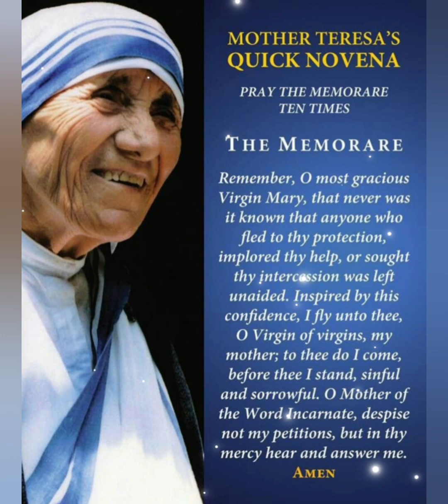Mother Teresa's "Quick Novena" 💙 @powerfulmeditationprayer